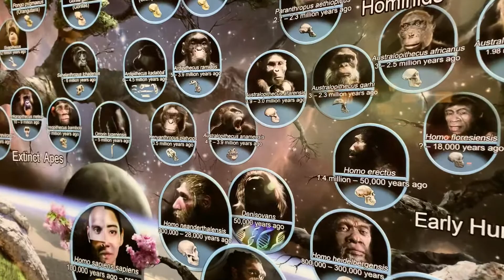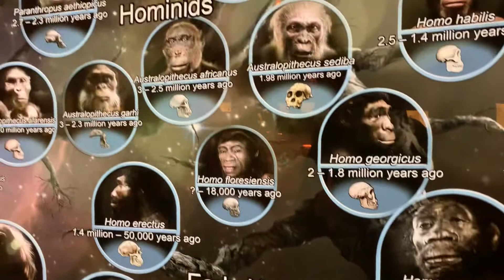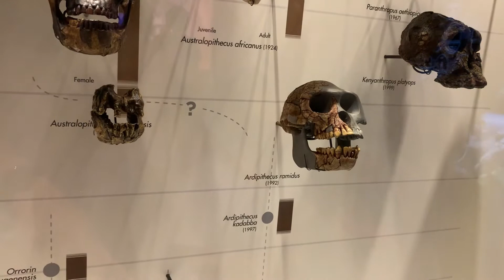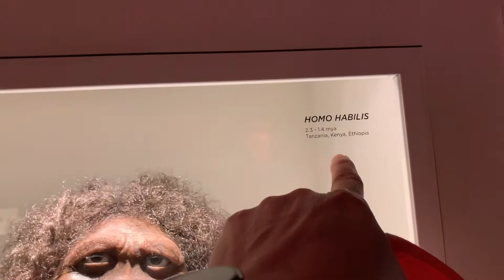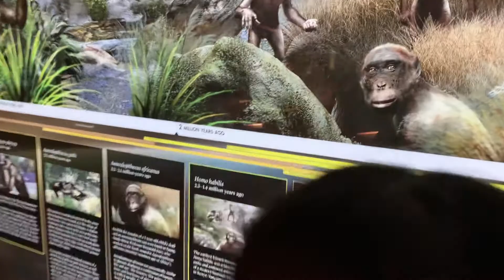Houston museum of natural science 2022